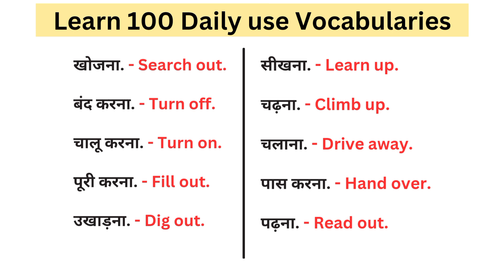Learn Daily use Vocabularies | English Practice | Word Meanings